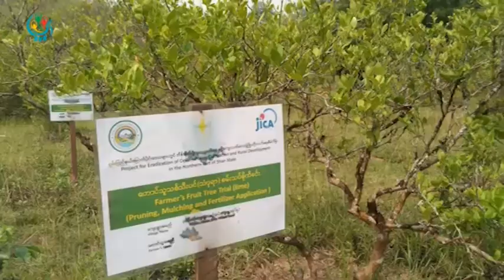DVB - ဘိန္းအစားထုိးသီးႏွံအျဖစ္ လက္ဖက္ကုိ အစားထုိးစုိက္ပ်ိဳးဖုိ႔ တုိက္တြန္း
DVB TV - ဘိန္းအစားထိုးသီးႏွံအျဖစ္ ေစ်းကြက္အလားအလာေကာင္းလာတဲ့ လက္ဖက္ကို အစားထုိးစိုက္ပ်ဳိးဖို႔ ျမန္မာ ႏုိင္ငံ လက္ဖက္အစုအဖြဲ႕က တုိက္တြန္းလိုက္ပါတယ္။ဒီသတင္းကို ရူပါေအာင္ ကေပးပို႔ထားပါတယ္။